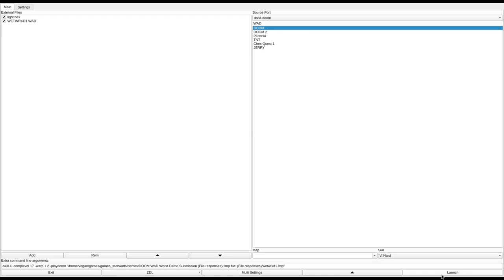DOOM 1 - WETWRKD1.WAD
called "WET WORK" in the /idgames FTP.
created by Zen Psychosis on November 17th, 1994.
from the .txt file included with the WAD:
"WET WORK: We've lost contact with a small science outpost located on the moon delta 9. UAC long range scan indicates an enemy presence, the hell spawn have redecorated and HQ doesn't like the color scheme. No one really likes you much, so we've decided to send you in alone, poorly armed, with no fire- support what so ever. If you survive we'll swing by and pick you up sooner or later, otherwise we'll be drinking beer and pissing on your grave. Good Luck!!!"